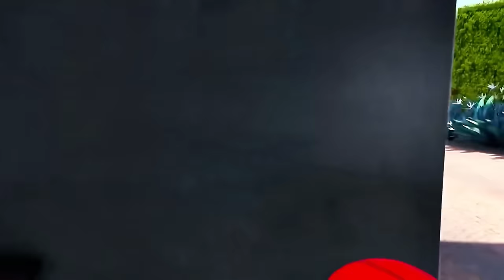SPIDER-MAN foi ESPIONADO pelos GÊMEOS BEBÊS ARANHA na PRAIA no GTA 5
SPIDER-MAN FOI ESPIONADO POR SUA NAMORADA FAMILIA PRISMATICA na PRAIASPIDER-MAN FOI ESPIONADO POR SUA NAMORADA FAMILIA PRISMATICA na PRAIASPIDER-MAN FOI ESPIONADO POR SUA NAMORADA FAMILIA PRISMATICA na PRAIA